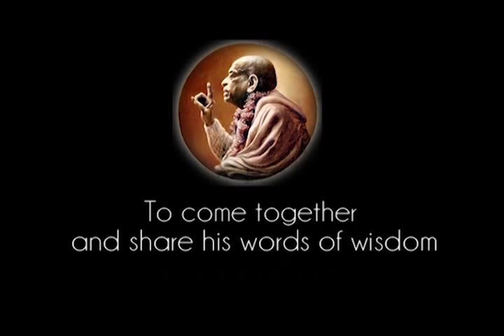When We Conquer Over These Base Qualities, Then We Become Happy - Prabhupada 0954